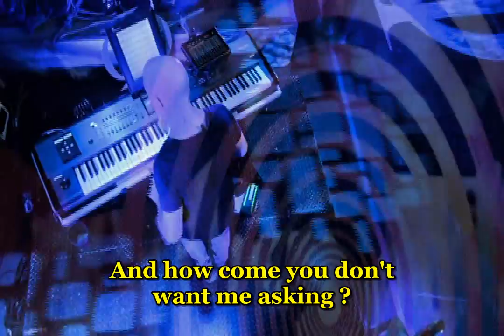Dream Theater - Scarred ( Live From The Boston Opera House ) - with lyrics